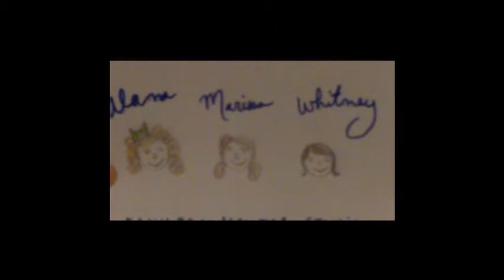Bumble Bee Bat Final!.wmv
This is a Campaign to help preserve the Bumble Bee Bat.